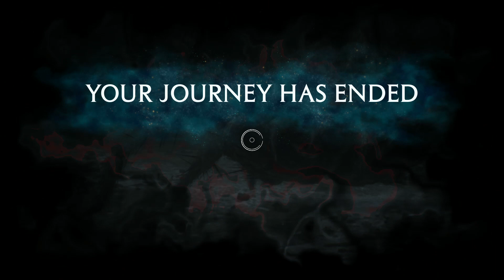HOGWARTS LEGACY PC Walkthrough Gameplay Part 31 - PROFESSOR BLACK (FULL GAME)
Hogwarts Legacy is an immersive, open-world, action role-playing game set in the 1800s Wizarding World. Developed by Avalanche Software and published by Warner Bros. Games under the Portkey Games label, Hogwarts Legacy introduces an original story that puts players at the center of their own Wizarding World adventure. Hogwarts Legacy is available February 10, 2023 for PlayStation®5, Xbox Series X|S and PC. April 4, 2023 for PlayStation®4 and Xbox One and July 25, 2023 for Nintendo Switch